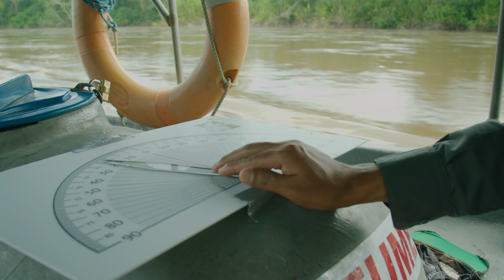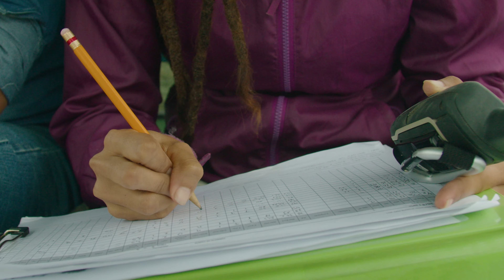Expedición Napo-Aguarico 2021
¡Gracias por acompañarnos en la expedición Napo-Aguarico! Juntos recorrimos aproximadamente 200 kilómetros de la Amazonía peruana y ecuatoriana, navegando por los ríos Yasuní, Napo, Lagartococha y Aguarico.

Como descubriste, el marcaje satelital de los delfines de río fue nuestro mayor reto debido a la particularidad de cada hábitat. Sin embargo, ¡no perdemos el aliento! La información recaudada será una contribución para conocer el estado de conservación de estas especies en el marco del Plan de Acción Nacional para la Conservación de delfines de río y Manatí Amazónico del Estado peruano.